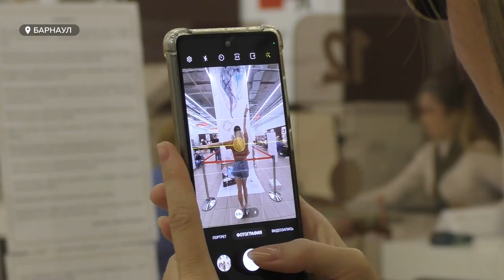На парковке ТРЦ "Весна" в Барнауле появился рисунок тюльпанов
Очередной шедевр художника Николы Питерского появился в Барнауле. Автор скульптуры кота, которая в свое время вызвала  широкий резонанс в городе, на этот раз нарисовал огромные  тюльпаны на парковке торгового центра "Весна".